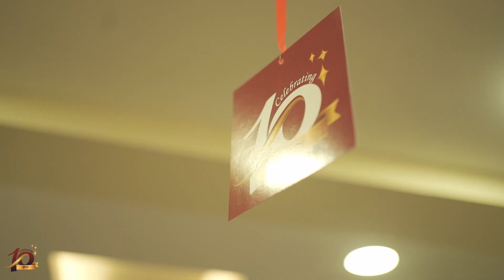Decade celebration Maven Consulting Services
A journey well made, but more to go